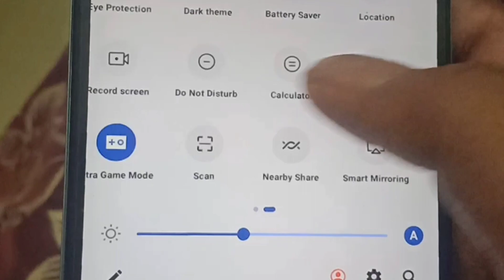ViVoT15G charging speedtest|shamietalkz|ഇത് മാസ്സ് 😘‎@VivoIndiaOfficial